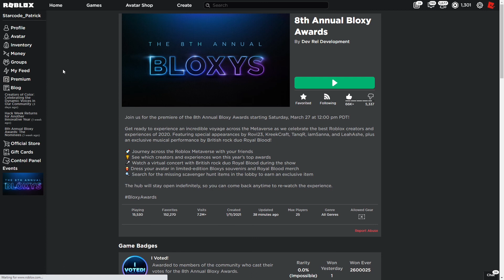[EVENT] HOW TO GET THE METAVERSE EXPLORER'S BACKPACK IN THE 8TH ANNUAL BLOXY AWARDS! | ROBLOX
In this video, I show you how to get the Metaverse Explorer's Backpack in the Roblox 8th Annual Bloxy Awards event game during the Roblox 8th Annual Bloxy Awards event!